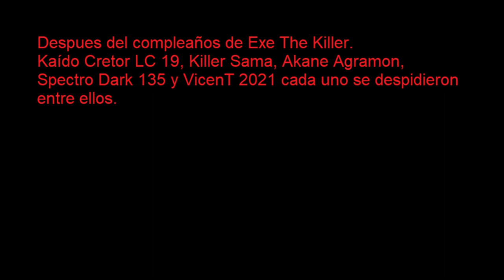Feliz cumpleaños Exe The Killer (proyecto atrasado sorry)